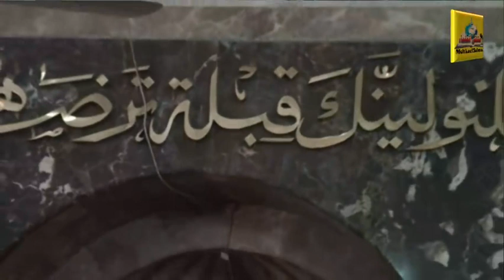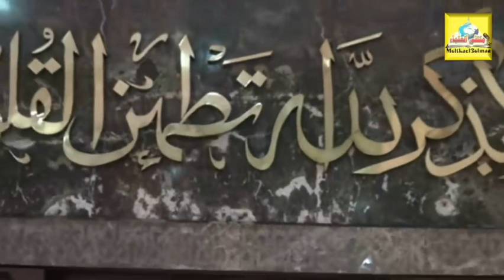ينابيع الأمل - د./ عادل المراغى - منبر الجمعة